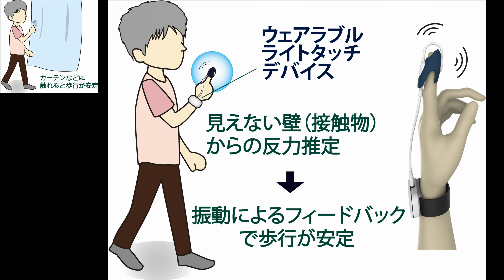横浜国立大学大学院先進実践学環・テーマ紹介「応用AI」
横浜国立大学の常盤台キャンパスに集う4つの大学院、国際社会科学府、都市イノベーション学府、環境情報学府、理工学府の180名の教員が500を超える授業を提供し、先進的な文理融合、異分野融合の教育研究を実践する先進実践学環より、7つの研究テーマの一つである「応用AI」をご紹介します。